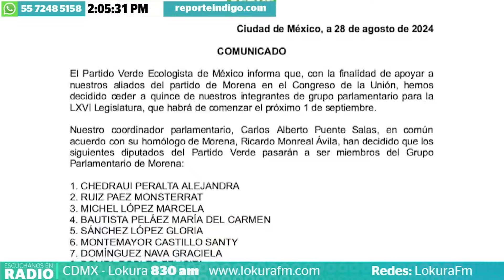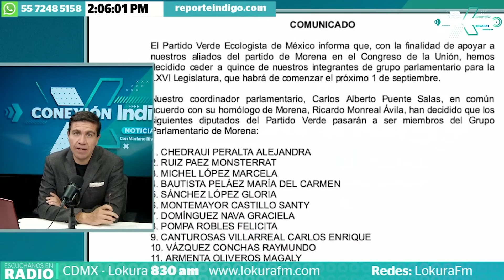PVEM cede 15 diputados a Morena para mantener la coordinación de la JUCOPO | Reporte Indigo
El Partido Verde Ecologista de México anuncio que cederá 15 diputados federales a Morena con el objetivo de que dicho partido, como primera fuerza política en el Congreso, mantenga la presidencia de la Junta de Coordinación Política (Jucopo) durante los tres años de la próxima legislatura.